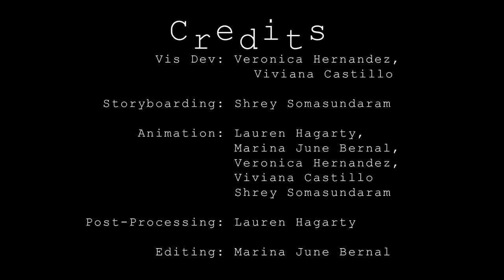Precious Wild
A stop motion film that I helped work on for class! I did some of the animation and foley and was in charge of the editing.